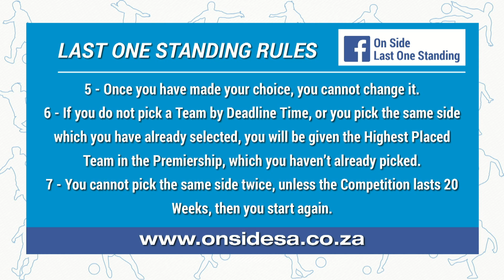Budgies Best Bets and Exotics 20170817